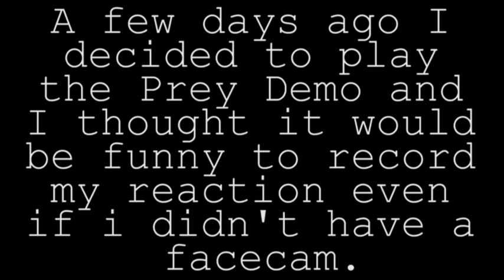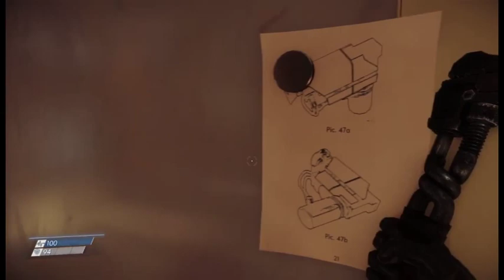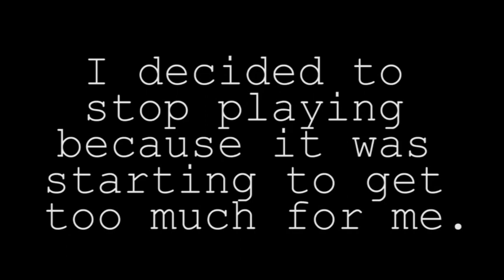Prey Demo - I Hate Mimics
This is my first Gameplay video i made from my PS4.